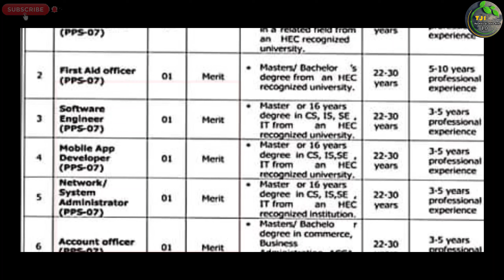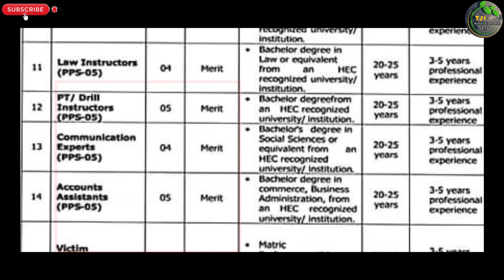Islamabad Police New Jobs 2023 | Technical Job Info 1.0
السلام علیکم

Private Companies .